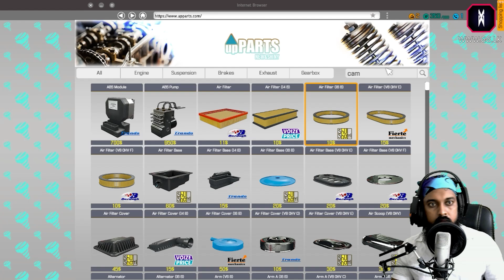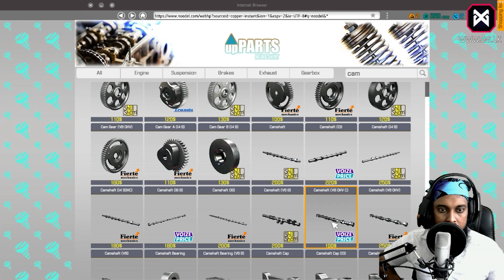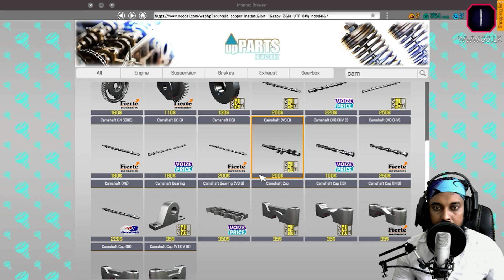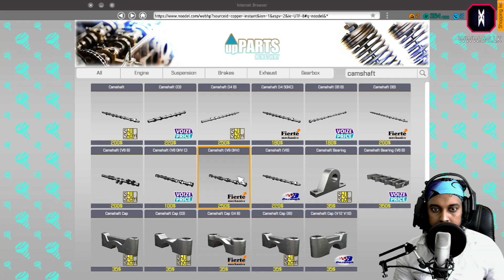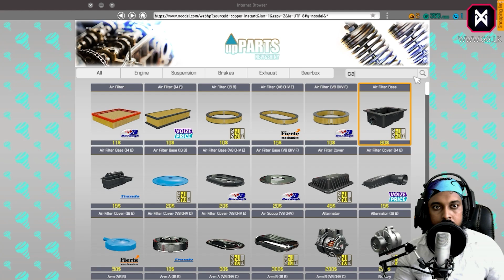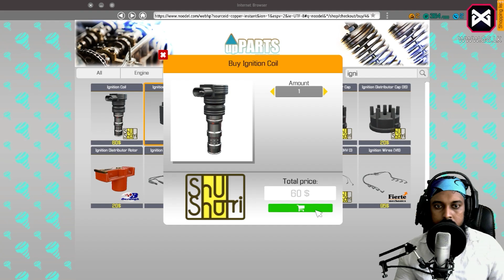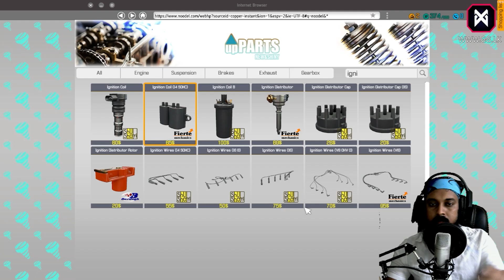එන්ජිම ගලෝලා $1000+ ලාභයි අපිට | Car Mechanic Simulator 2018 | #02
★ Channel Dragon membership ගන්න හැටි,
යට ලින්ක් එකට vpn එකක් දාලා යන්න. ඔයාලා කැමති පැකේජ් එක තෝරලා join දෙන්න.

★★★ DRAGON MEMBERSHIPS ★★★

♦ Level 1 Dragon - $0.99
     • විශේෂ සිද්දි කලින් දැනගන්න

♦ Level 2 Dragons- $4.99
     • Level 1 Dragon ලට ලැබෙන වාසි ලැබෙනවා
     • මම දාන්න ඉන්න සමහරක්  Videos අනිත් අයට කලින් බලන්න පුලුවන්
        වෙන විදිහට acess දෙනවා.

♦ Level 3 Dragons- $24.99
     • Level 1 2 Dragons ලට ලැබෙන වාසි ලැබෙනවා
     • GTA 5 Dares | Experiments | මිලියනපති Videos කලින් බලන්න
         පුලුවන් විදිහට acess දෙනවා
     • Video අවසානයේ ( end screen එකේ ) Channel එකේ Link දානවා.
     • Video අවසානයේ ( end screen එකේ ) ඔයාගේ Channel එකේ ඔයා
         කැමති Video එකක් දානවා.

♦ Super Dragon - $99.99
     • Level 1 2 3 Dragon ලට ලැබෙන වාසිත් ලැබෙනවා,
     • GTA 5 Crossover මගේ Epi එක කලින් බලන්න පුලුවන් විදිහට
        acess දෙනවා
     • ඊට අමතරව හැම Video එකක්ම පටන් ගද්දි සහා වීඩියෝ එක මැදදි සහා
        අවසානයේ ( end screen එකේ ) Channel එකේ නම දානවා.
     • Livestream ( Youtube and Facebook ) කරන අතරතුර ඔයාගේ
        Channel Image එක දාලා Shoutouts එකක් දෙනවා

☑️   5000
☑️ 10000
☑️ 20000
☑️ 30000
☑️ 40000
🔲 50000

★ Live Stream වලදි Loyalty point පාවිච්චි කරන හැටි,

!redeem  කියලා ගහලා හිස්තැනක් තියලා මේ කොඩ් වලින් එකක් ටයිප් කරන්න.

jontynoobs    = 100  points   උදාහරන- !redeem jontynoobs
iampro           =   50   points   උදාහරන- !redeem iampro
kohomada     =   50  points    උදාහරන- !redeem kohomada
disconnect    =  500 points    උදාහරන- !redeem disconnect

එතකොට ඔයාගෙ points වලින් කැපිලා ඒක ලයිව් එකෙ වැටෙනවා.
පොයින්ට් වැඩි වෙන්නෙ ලයිව් එක බලන වෙලාව අනුව.
තව
මෙම්බර් කෙනෙක් උනාම 700ක්, ඩොනේශන් එකකට 400 ගානෙ පොයින්ට් එඩ් වෙනවා.

ඔයාට Points කොච්චරක් තියෙනවද කියලා බලන්න, chat එකේ  type කරන්න = !points

★★★ SOCIAL MEDIAS ★★★

Everything :- ULTRA
Resolution :- 1920x1080

GPU:- Asus Geforce GTX 1070 Strix 8GB GDDR5
RAM :- HyperX Predator 12GB DDR4 @ 3000 MHz
MotherBoard :- MSI B150A
OS:- Windows 10 (64BIT)
© I do not own all the material I'm posting on my channel.